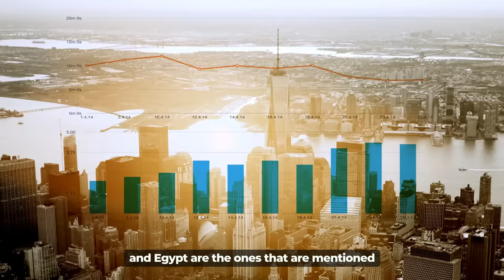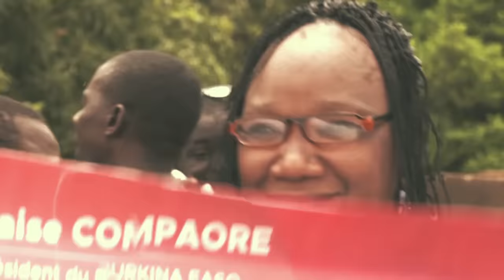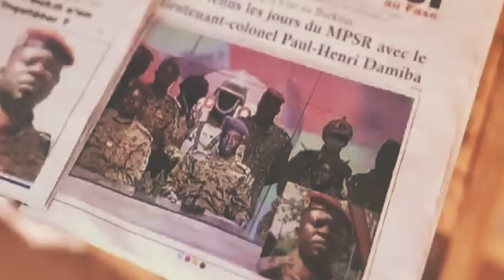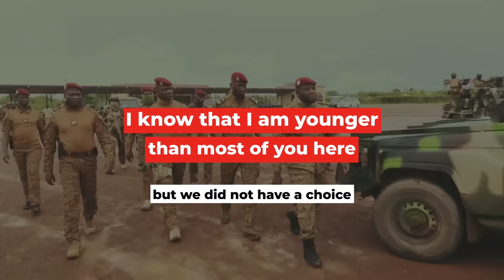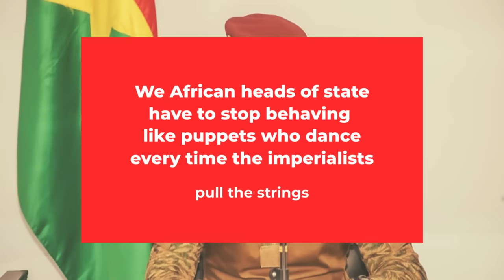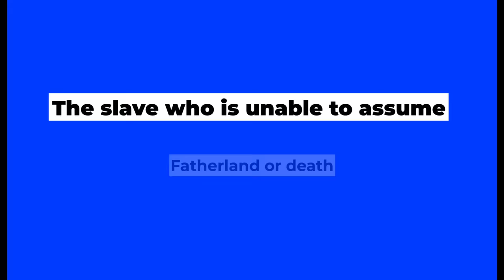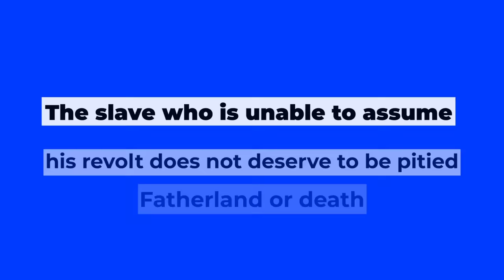How Burkina Faso Reclaimed Greatness: An Unforgettable Come Back.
Prior to this time, when you talk about the top guns in Africa, Nigeria, South Africa, and Egypt are the ones that are mentioned because of their large economy, population, and general status in the international community. No one talks about Burkina Faso except to mention that it is one of the poorest countries in the Sahel region, where there is no water, no electricity, and school children do not go to school. And they would have been correct. You see, Nigeria may have been called the giant of Africa for decades but at one point in history before October 15th, 1987, Burkina Faso would have certainly taken that position in Africa, and it's not because they had a large population like Nigeria. No, it's simply because of one man who dared to be different, Thomas Sankara, the revolutionary hero of Burkina Faso.

This man came into power through a coup and stayed for just four years until he was assassinated by his closest friend, Blaise Compaore together with France. But in those four years, this man was able to transform Burkina Faso from a country scarred by the ravages of French colonialism and dependent on foreign aid to one that was self-sufficient at that time. He was at the forefront of women’s liberation and paved the path for female entry into government positions. He initiated a nationwide illiteracy campaign, planted trees to curb desertification, and vaccinated millions of children against meningitis, yellow fever, and measles. He built roads and a railway to tie the nation together, all without foreign aid and encouraged Francophone Africa not to pay any colonial debt to France. He was set on making Burkina Faso, a force to be reckoned with in Africa but unfortunately, all his plans were cut short after he was assassinated and his so-called friend, Blaise Compaore took over the helm of power in Burkina Faso.